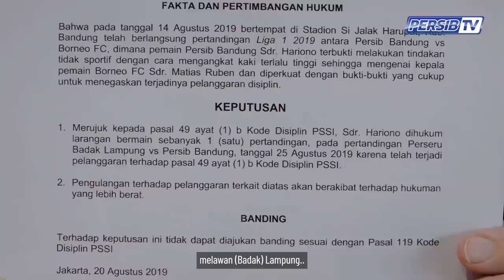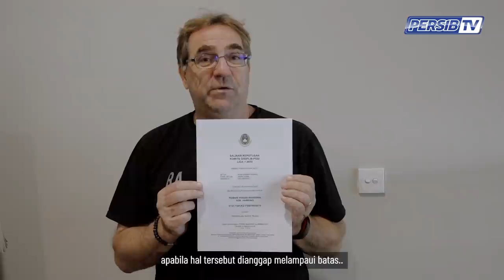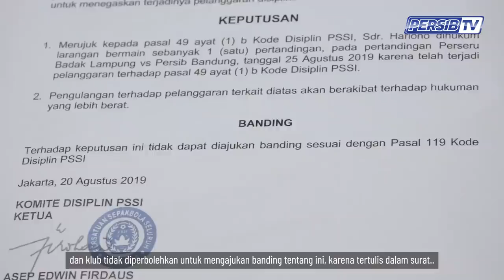Pernyataan Robert Terkait Sanksi Tambahan untuk Hariono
Komite Disiplin PSSI memberi sanksi sekali larangan bermain kepada gelandang PERSIB, Hariono. Skors diberikan dalam Sidang Komdis PSSI, Selasa 20 Agustus 2019.

Menurut surat bernomor 073/L1/SK/KD-PSSI/VIII/2019 itu, Hariono dinyatakan telah melakukan perlakuan yang tidak sportif pada saat PERSIB berhadapan dengan Borneo FC di Stadion Si Jalak Harupat, Kabupaten Bandung, 14 Agustus 2019 lalu.